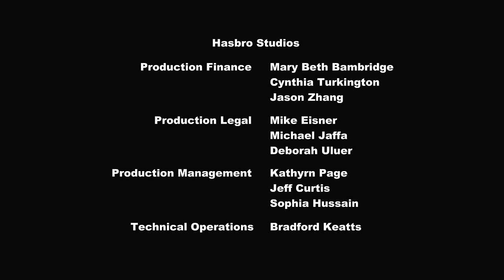My Little Pony Deutsch 🦄 Die Geschichte von Ponyville | Freundschaft ist Magie | Ganze Folge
👀Mehr sehen Willkommen auf dem offiziellen Kanal von My Little Pony und Equestria Girls! 🦄 Die Regenbogen-Ponys! Erfahre mehr über deine Lieblingsponys wie Rarity, Twilight Sparkle, Fluttershy, Rainbow Dash, Applejack und Pinkie Pie!

Die Bunt-Apfel Ernte steht bevor und Apple Boom soll zum Familientag in der Schule ihre Granny Smith mitbringen, damit sie einen Vortrag hält. Da Diamond Tiara Apple Bloom aber eingeredet hat, dass ihre Granny total peinlich ist, versucht Apple Bloom mit allen Mitteln zu verhindern, dass ihre Granny in die Schule kommte. Ihr Plan geht schief. Granny Smith erzählt aber die Geschichte der Bunt-Äpfel und der Gründung Ponyvilles, die die ganze Klasse begeistert. Apple Bloom wird wieder bewusst, wie besonders ihre Granny ist und macht mit ihr zusammen die Bunt-Apfel Marmelade.